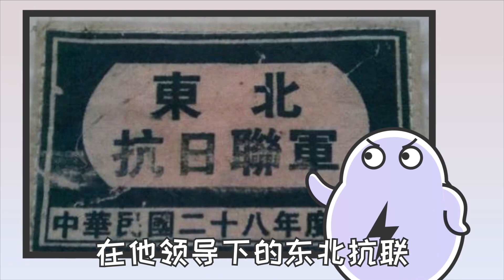靠吃草根和树皮战斗到生命的最后一刻，缅怀抗日英雄杨靖宇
向民族英雄致敬

更多视频请点击下方链接